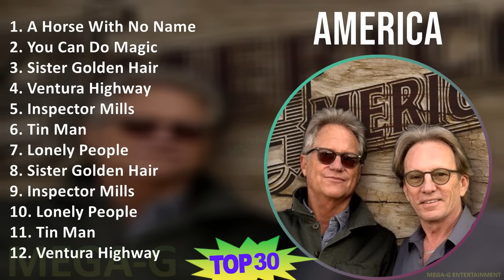A m e r i c a 2024 MIX 30 Grandes Exitos T11 ~ 1970s Music ~ Top Adult, Soft Rock, AM Pop Music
A m e r i c a 2024 MIX Grandes Éxitos ~ 30 Maiores Sucessos T11 ~ 1970s Music ~ Top Adult, Soft Rock, AM Pop Music

[00:00:00] - 01. A̲̲̲ H̲o̲̲rse̲̲ W̲i̲̲th N̲o̲̲ N̲a̲̲me̲̲
[00:03:59] - 02. Y̲o̲̲u̲̲ C̲a̲̲n D̲o̲̲ M̲a̲̲gi̲̲c
[00:07:37] - 03. S̲i̲̲ste̲̲r G̲o̲̲lde̲̲n H̲a̲̲i̲̲r
[00:10:38] - 04. V̲e̲̲ntu̲̲ra̲̲ H̲i̲̲ghwa̲̲y
[00:13:54] - 05. I̲̲̲nspe̲̲cto̲̲r M̲i̲̲lls
[00:18:32] - 06. T̲i̲̲n M̲a̲̲n
[00:21:49] - 07. L̲o̲̲ne̲̲ly P̲e̲̲o̲̲ple̲̲
[00:23:59] - 08. S̲i̲̲ste̲̲r G̲o̲̲lde̲̲n H̲a̲̲i̲̲r
[00:27:00] - 09. S̲i̲̲ste̲̲r G̲o̲̲lde̲̲n H̲a̲̲i̲̲r
[00:30:01] - 10. I̲̲̲nspe̲̲cto̲̲r M̲i̲̲lls
[00:34:39] - 11. L̲o̲̲ne̲̲ly P̲e̲̲o̲̲ple̲̲
[00:36:49] - 12. T̲i̲̲n M̲a̲̲n
[00:40:06] - 13. V̲e̲̲ntu̲̲ra̲̲ H̲i̲̲ghwa̲̲y
[00:43:22] - 14. A̲̲̲ H̲o̲̲rse̲̲ W̲i̲̲th N̲o̲̲ N̲a̲̲me̲̲
[00:47:21] - 15. Y̲o̲̲u̲̲ C̲a̲̲n D̲o̲̲ M̲a̲̲gi̲̲c
[00:50:59] - 16. S̲i̲̲ste̲̲r G̲o̲̲lde̲̲n H̲a̲̲i̲̲r
[00:54:00] - 17. I̲̲̲nspe̲̲cto̲̲r M̲i̲̲lls
[00:58:38] - 18. L̲o̲̲ne̲̲ly P̲e̲̲o̲̲ple̲̲